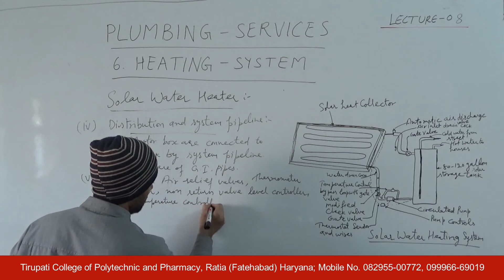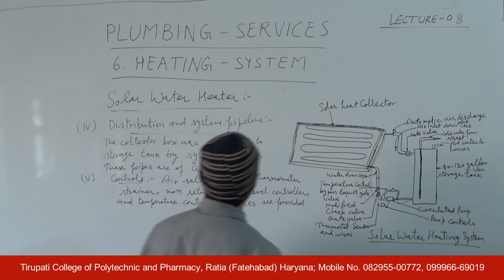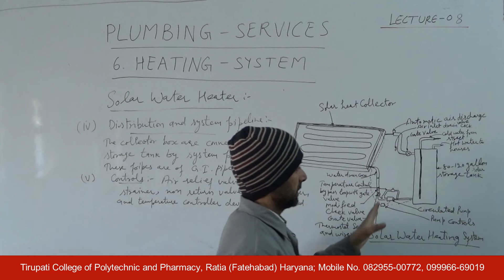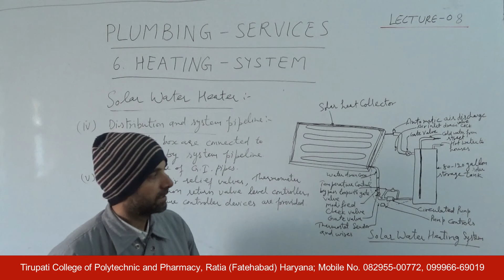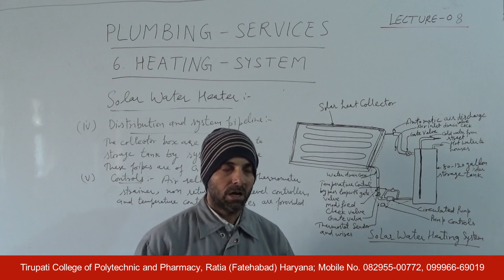Plumbing Services; Heating System, Lecture 08 HD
Name of Course : Diploma in Civil Engineering
Class : Fifth semester
Subject Name : Plumbing Services
Topic :Heating System